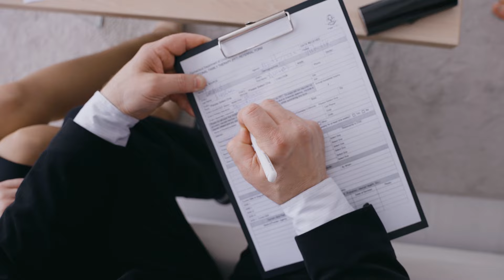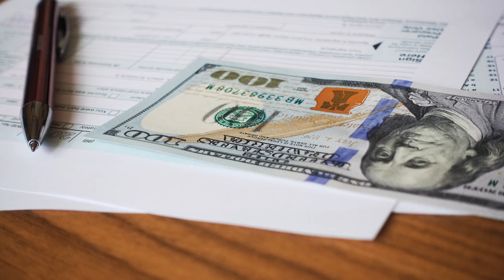This Island is Paying Real Estate Investors to Get Rich Here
Do more deals like this with Robert ! We are always looking for partners who can add value and help us expand to do more great deals like this.

Sign Up FOR  our news letter so you don't miss out on THE NEXT, THE BEST, THE GRATEISIE DEAL!